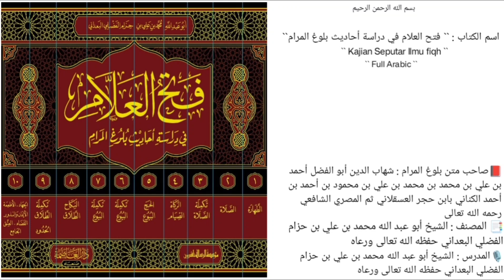الدرس `` 324 `` | الجزء الثالث { كتاب الصلاة } | (صــ ١٤٥ - ١٤٧ ) |🎙️الشيخ محمد بن حزام حفظه الله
《 الجزء الثالث { تابع كتاب الصلاة } 》
*باب صلاة الجماعة والإمامة*

📚 الحديث(418-421)
*المسائل والأحكام المستفادة من الحديثين*
مسألة[2]: إذا أقام ببلد لحاجة يتوقعها قبل أربعة أيام؟
مسألة[3]: صلاة الملاح في السفية؟
مسألة[4]: إذا مر ببلد له في أهل ودار فهل يتم أم يقصر؟
مسألة[5]: إذا شرع في الصلاة وهو مسافر ثم أقام وكذا العكس؟

🎙️ سُجِّلَتْ هَذِهِ المَادةُ يوم الإثنين 🎙️
        ١٥ / ذي الحجة / ١٤٤٤هـ